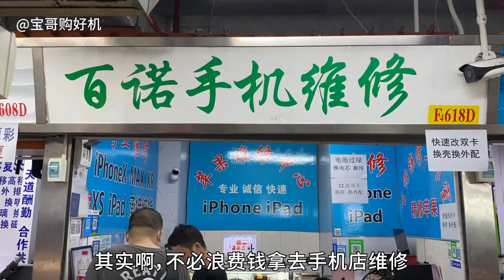ENG SUB 手机充不进电，打电话声音小？手机店永远不会教你的维修小妙招！